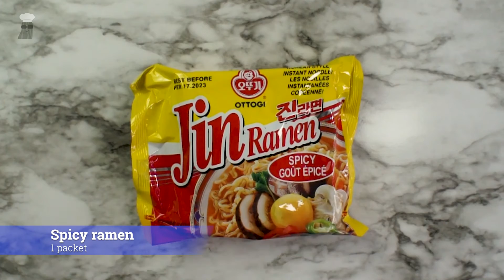Milk Ramen | Itaki Pro Electric Lunch Box Recipe | Cooks in 15 Minutes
Milk ramen is a fast and simple recipe that elevates the good old instant ramen. We cook the ramen in milk instead of water and that results in a silky creamy broth. The flavor is still from the flavor pack that comes with the ramen. This is why it is better to choose a ramen that is spicy as it taste better. But if you do not like spice, feel free to use any type of ramen you like. Adding meat and vegetable completes this meal and you can add an egg too if you like. That will up the nutritional value of this simple meal. Do give this a try and enjoy your lunch or dinner.

Ingredient:
50g - broccoli
2 (100g) - hotdog
1 packet - Spicy ramen
1.5 cup - milk
1 itaki cup - water (itaki)

Trivet Silicon Mat
Mini Oven Mitts
Jin Ramen